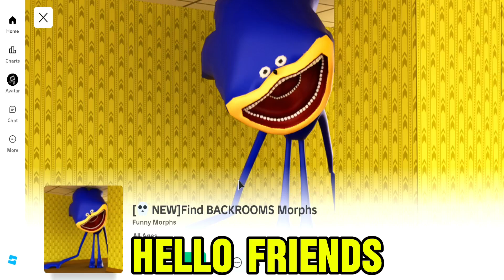New find backrooms morphs